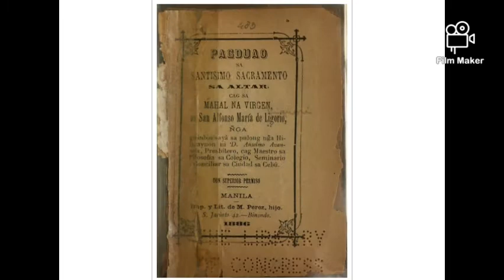500 years ng KATOLISISMO SA PILIPINAS, 1521 / 2021